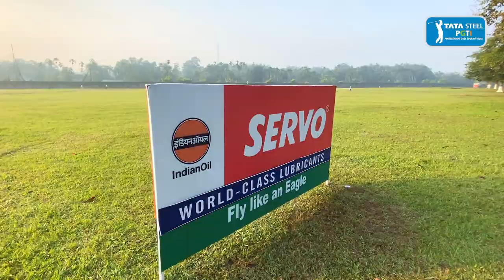IndianOil Servo Masters 2022: Round 2 Highlights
Yuvraj Singh Sandhu maintains his lead with a determined 70 on day two.